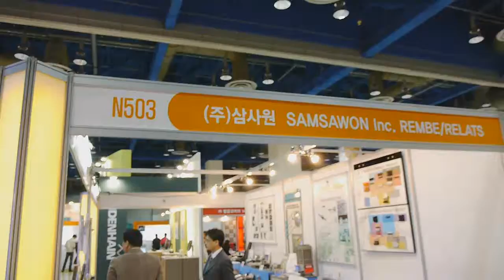Automation World 2011 - SAMSAWON Inc.